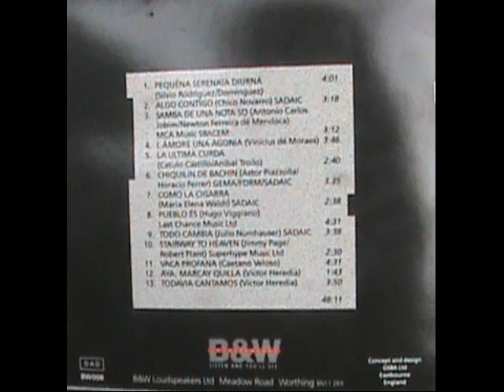"Algo contigo" Bolero canto & guitarra; Hugo Viggiano. Luna de Sauzalito,1997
Chaco, Sauzalito."El Impenetrable".Argentina
Cielito, Excelente Bailarina y el mate,  junto al Rio Bermejo en una noche de amistad y musica junto a los bailarines del Grupo UPA y Marylin.De ella, de Cielito, tome, esta dimension de lo bello, belleza en el Ser, para esta secuencia adaptada a este hermoso Bolero compuesto por el gran musico argentino Chico Novarro.¡gracias a ambos! y a la amable gente Chaqueña y  su arte.Gracias UPA
Grabacion Multitrax en Lucerna Suiza
Percusion Alejandro Panetta & Guitarra / Voz Hugo Viggiano